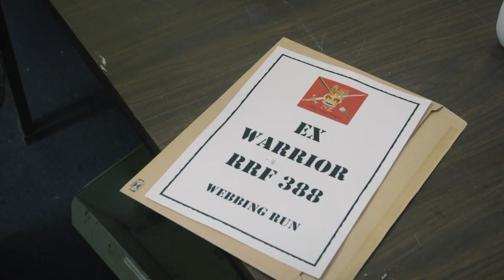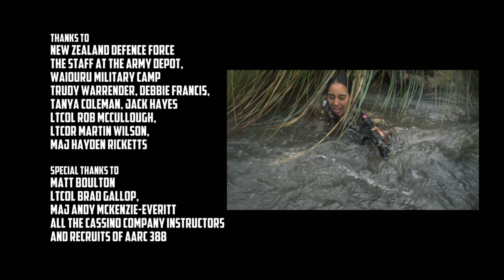Intake: Army Recruits | Episode 6: Ultimate Challenge | FD Real Show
In this episode of Intake the recruits will encounter their hardest exercise yet. They will be pushed to the limit and some will doubt whether they will make it to the end!

INTAKE: ARMY RECRUITS follows the highs and lows of the latest recruits of the New Zealand Army as they are pushed to their physical and mental limits. In a set of gruelling challenges, they will live under strict rules, be introduced to heavy weaponry and endure harsh outdoor conditions. Along the way they will learn skills to face life or death situations, and honour the army code. Who has what it takes to make it through the hardest 16-weeks of their lives?